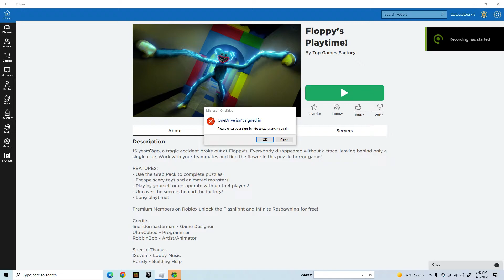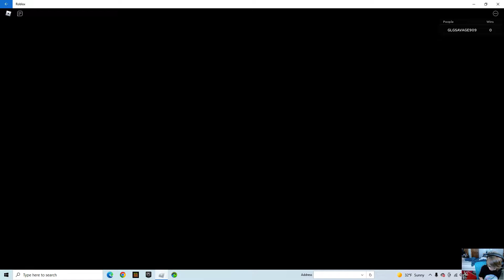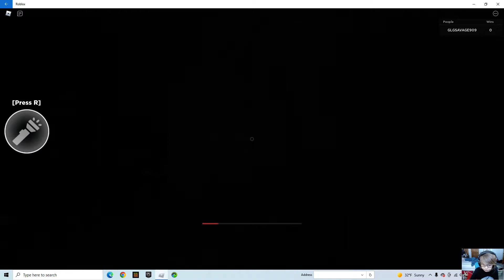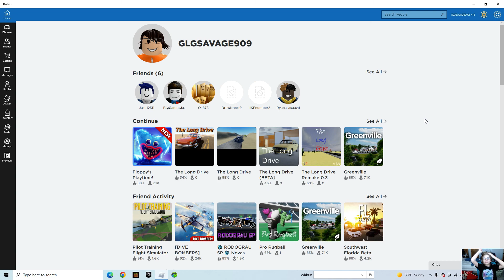i failed to complete poppy's playtime in roblox